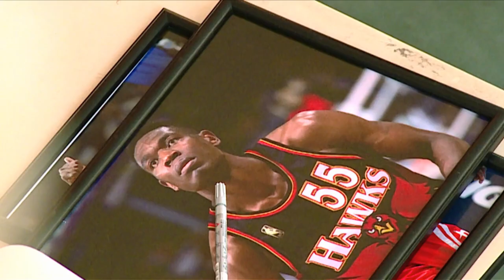Dikembe Mutombo visits Dunman Secondary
NBA Hall of Famer Dikembe Mutombo was in town recently, and he made a surprise appearance at Dunman Secondary to conduct a coaching clinic and give the students a motivational talk.